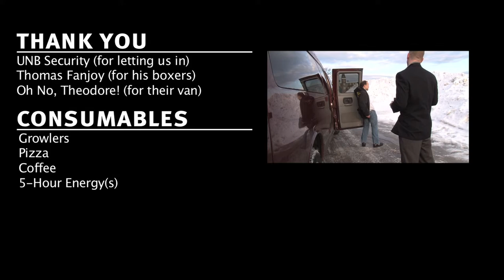Snake Eyes [Short Film]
Jameson Jones has lost the love of his life in a game of dice. Can he survive the dark underbelly of the dice game and win his lucky Penny back?